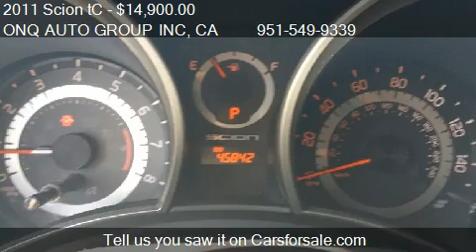2011 Scion tC Sports Coupe 6-Spd AT for sale in Corona, CA 9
This 2011 Scion tC Sports Coupe 6-Spd AT is for sale in Corona, CA 92882 at ONQ AUTO GROUP INC.
Engine: 4-Cylinder L4, 2.5L; DOHC 16V
Transmission: Automatic
Color: Black
Mileage: 45843
Contact ONQ AUTO GROUP INC 402 West 6th Street Corona, CA 92882 to test drive this 2011 Scion tC Sports Coupe 6-Spd AT today.